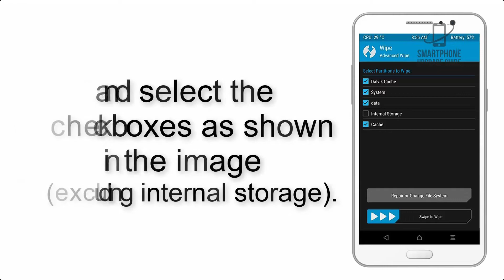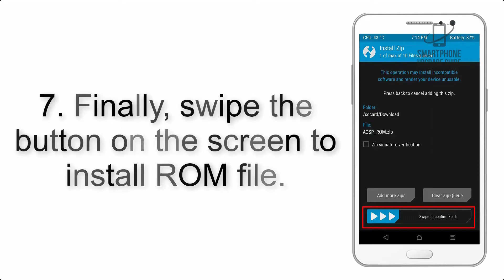Install Android 11 on HTC 10 (LineageOS 18) - How to Guide!